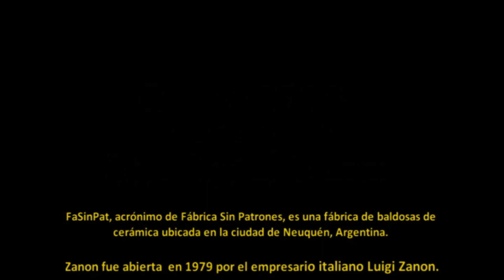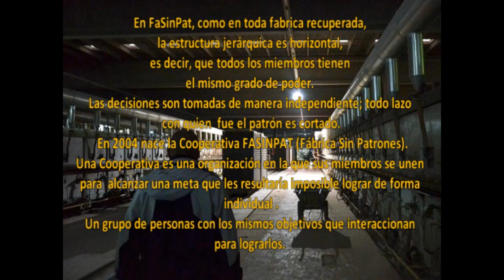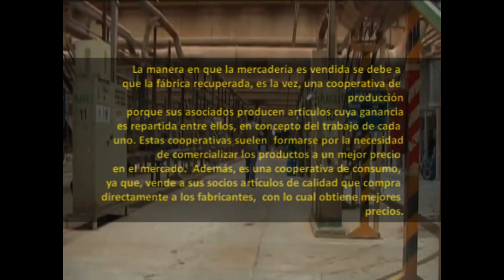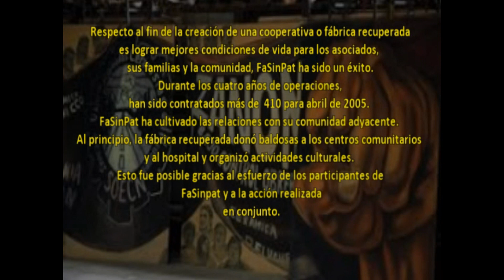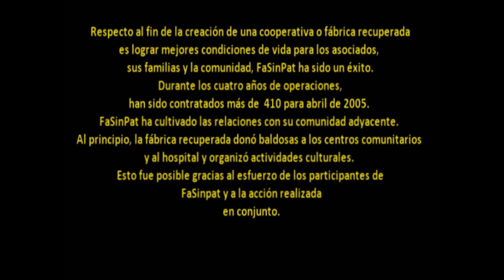Zanon FaSinPat Video homenaje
Video homenaje con breve historia de la fábrica recuperada Zanon.